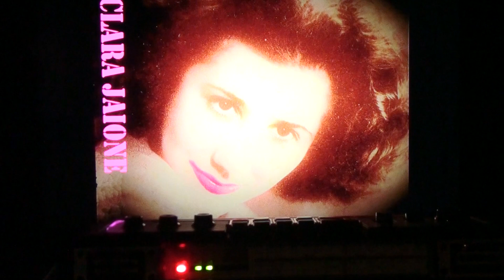CLARA JAIONE "AVREI BISOGNO DI PARLARTI"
LA VOCE DOLCE D'ITALIA DELLA CANZONE CLARA JAIONE IN
"AVREI BISOGNO DI PARLARTI" (no rights claimed or implied)
audio da Michele Giansiracusa